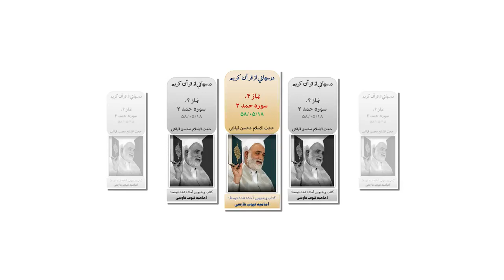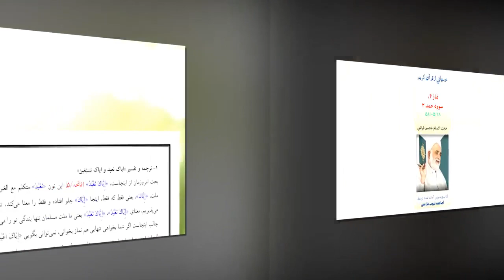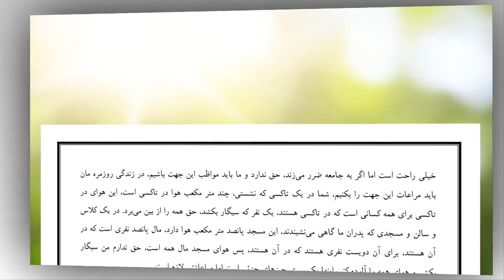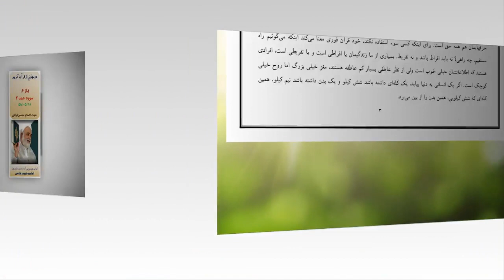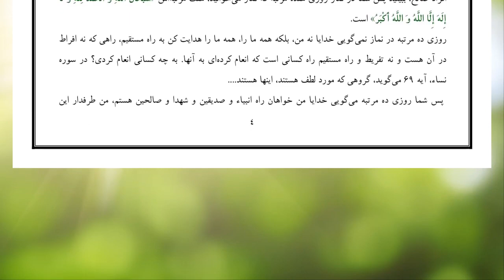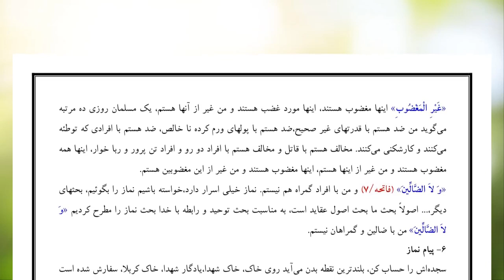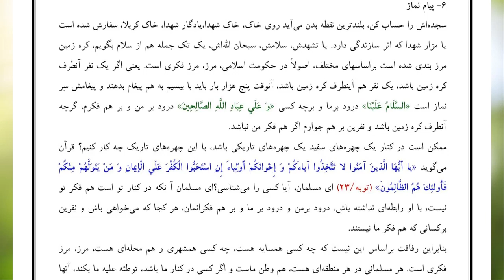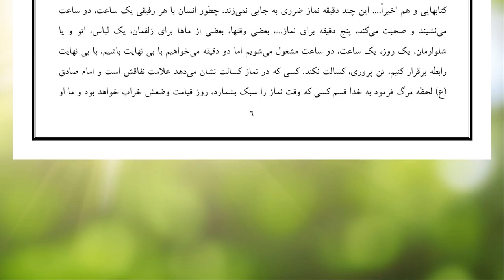کتاب ویدیویی | درسهایی از قرآن | نماز۴، سوره حمد ۲ | ۱۳۵۸/۰۵/۱۸| بیانات حجت الاسلام قرائتی | کلیپ ۱۳